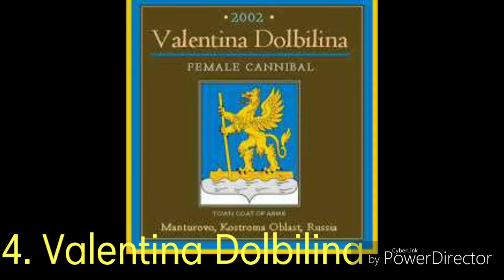Infamous cannibals 1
NARRATED BY:VOICE CHANGER  Due to Creator having losing her voice constantly to LARYNGITIS

SOLELY  FOR THE PURPOSE OF ENTERTAINMENT.
PARENTS, MUST WATCH VIDEO BEFORE
DEEMING IT SUITABLE FOR CHILDREN.
ALL VIDEOS WILL HAVE THE REAL SOURCES, AUTHORS, REAL DATES OF WHEN THE STORY WAS ORIGINALLY POSTED ON WEBSITES. WEBSITES LINKS WILL ALSO BE THE DESCRIPTIONS OF EVERY VIDEO.